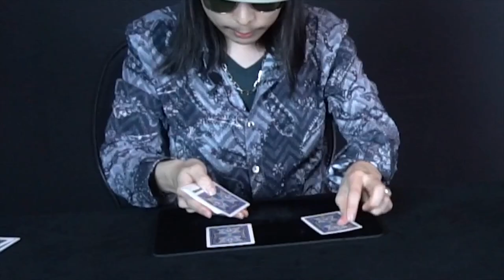Blood Hound by Takumi Takahashi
An impossible effect where a card is freely chosen and lost in the deck. The black King acts as the Blood Hound dog and sniffs its way through the deck to find the spectator's chosen card!

This really is amazing, as piles of cards gradually diminish until there are only two cards left - the Blood Hound card and the spectator's selection. Fun to do, zero sleights and a clever presentation that totally makes sense of the procedure.

"Takumi has surpassed me" Lennart Green, World Champion Close-up/Card magician